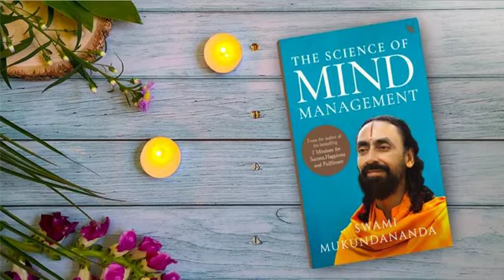The power of Habits (2/2) - The Science of Mind Management by Swami Mukundananda AUDIOBOOK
The Science of Mind Management by Swami Mukundananda book's audiobook.
Intention behind creating and uploading the audiobook is that I am practicing my speaking and reading skills.
Also, it is a book worth reading.